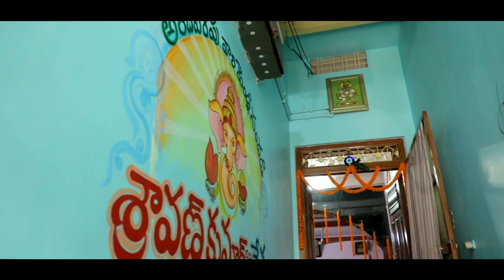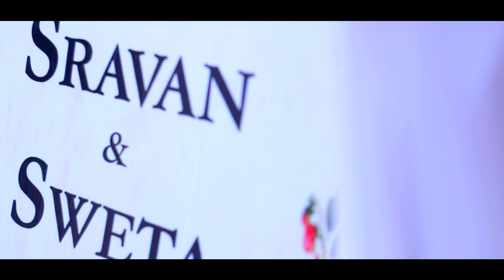SRAVAN + SWETA I WEDDING TEASER I 2020 I GK PHOTOGRAPHY